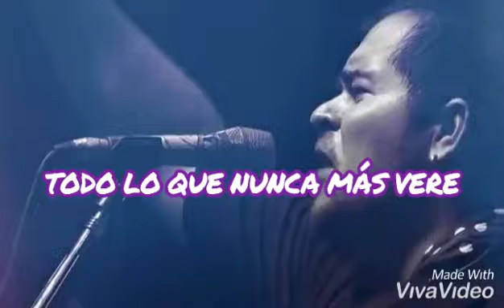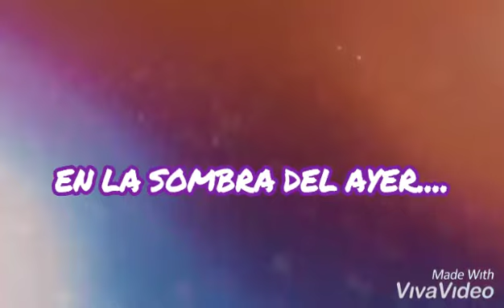La noche sin ti - Los Huayra (letra)